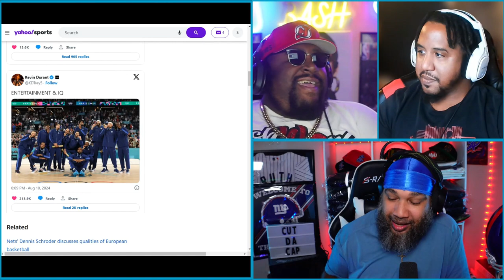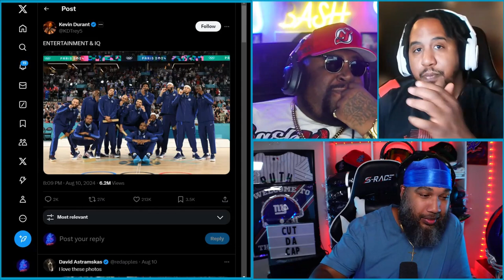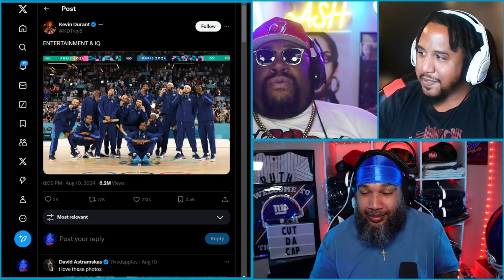DID Dennis Schroder Take A SHOT At USA BASKETBALL?